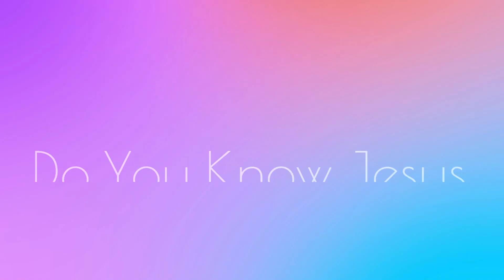Do You Know Jesus -2024 version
Written  by Jeff Hughes
Lead vocal and percussion by Jeff Hughes
Background vocals , guitar and keyboard by Stan Smith
Mandolin by Eric Retrum
Bass by Dennis Aud
Piano by Betsy Hundley